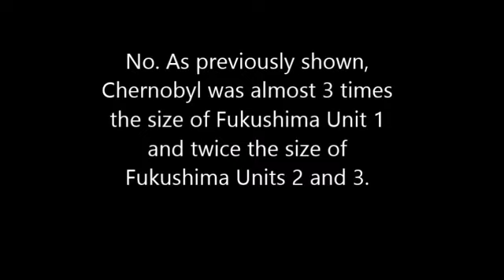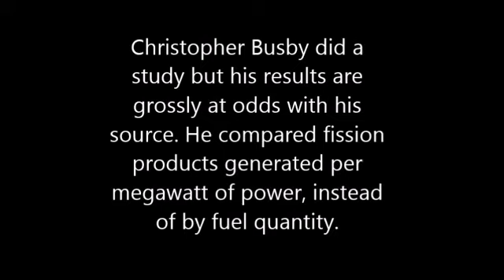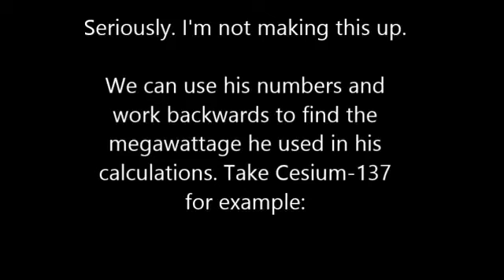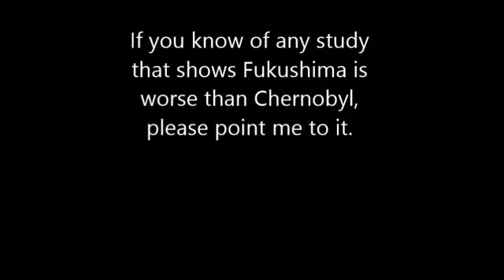Fukushima or Chernobyl, which has the most Doom?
Thanks for the contribution!

Since this video was uploaded Busby has deleted his study. But is available on the Wayback Machine